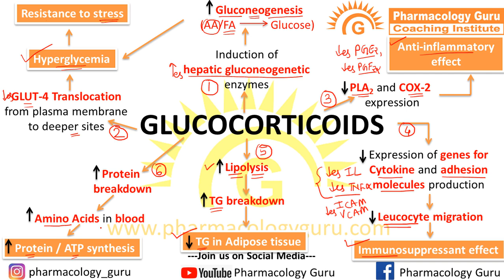Glucocorticoids: Physiological / Pharmacological actions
This video describes about how to remember and write glucocorticoid's action in exam. Wishing you a happy learning!!!